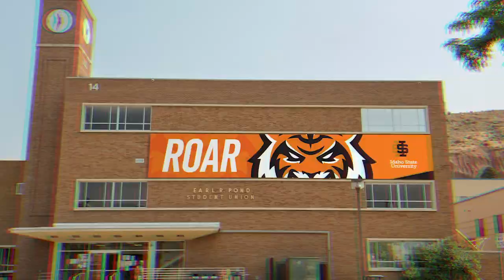We’re Ready to Roar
Welcome Back to Idaho State University Bengals!